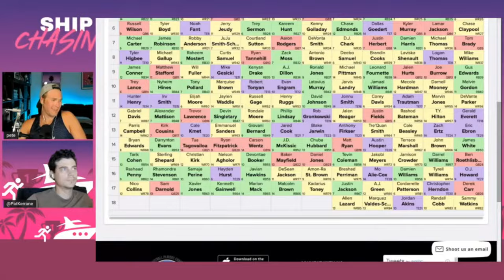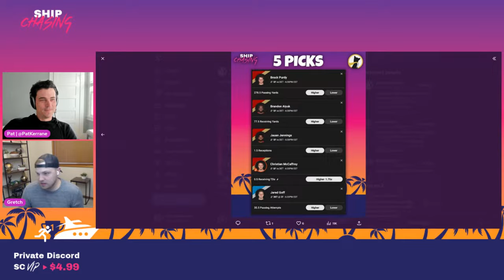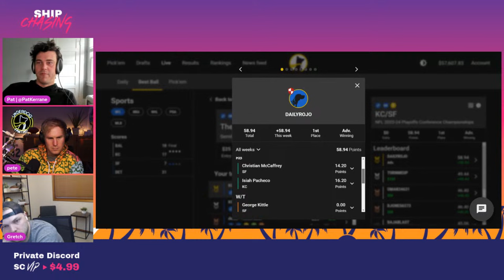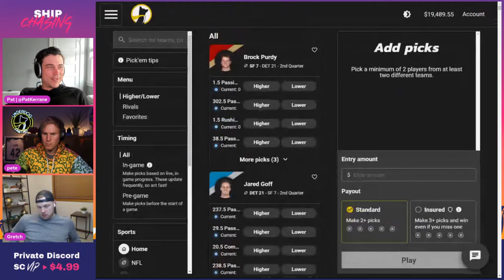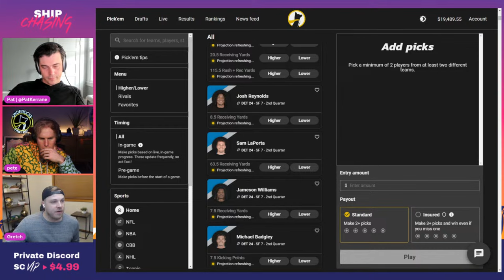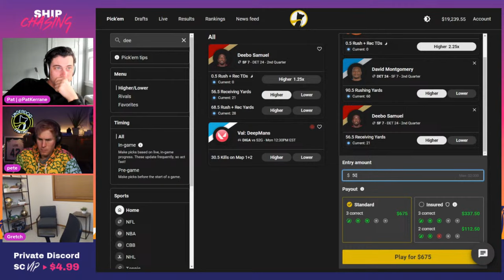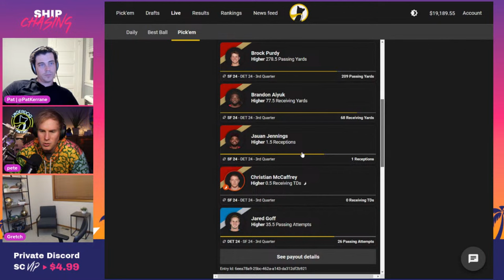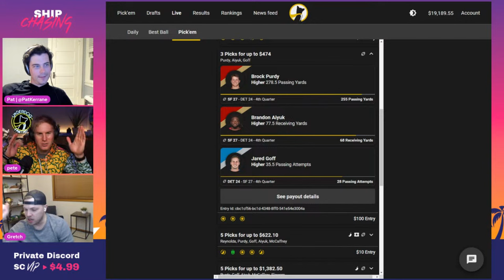Controversial 4th Downs & 2024 ADP Predictions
After a long week, Ship Chasing sweats the NFC Championship between the Detroit Lions and the San Francisco 49ers with some Pick Em's. The crew share their Super Bowl predictions, early 2024 fantasy draft thoughts, and try to guess ADPs for the Texans WRs, Kyren Williams, and JSN.

🚢 Join the Ship Chasing VIP program for access to Stat Chasing live streams, a private discord channel in the Deposit Kingdom server Youtube badges, custom Youtube emotes, and links to our private drafts ➝

Timestamps:
00:00 - Intro
01:22 - Recapping playoff fantasy contests.
04:34 - The Underdog Pick Em’s that Ship Chasing is sweating tonight
10:54 - Kickoff of Detroit Lions vs the San Francisco 49ers in the NFC Championship
16:41 - Review of the Kansas City Chiefs vs Baltimore Ravens in the AFC Championship
20:45 - Gretch breaks down how the Ravens lost. What's next for Lamar Jackson?
33:21 - Pete joins the show
41:40 - Talking about the Detroit Lions vs Kansas City Chiefs in Week 1 and potential rematch
45:34 - Ship Chasing professes their love for Dan Campbell
56:48 - What Super Bowl matchup does Ship Chasing want?
59:25 - Early fantasy draft thoughts for 2024.
1:06:45 - Where is the ADP for Tank Dell and Nico Collins next year?
1:14:14 - What happens with Rashee Rice next year?
1:17:10 - Looking at some playoff contest sweats for the crew.
1:22:51 - Hypothetical over/under for a Lions v Chiefs Super Bowl
1:26:28 - Will Kyren Williams and Jahmyr Gibbs be in the same draft round in 2024?
1:32:32 - Halftime and building second half Underdog Pick Em’s
1:49:40 - The third quarter starts with new Underdog Pick Em’s to sweat.
1:54:47 - Deebo Samuel gets two big catches to open up the third quarter
2:02:23 - What are the thoughts on Brock Purdy after ending the season pretty rocky?
2:14:17 - Brandon Aiyuk with a massive play to change the game
2:29:51 - Josh Reynolds drops a big pass to give the 49ers the ball back tied up.
2:32:43 - Reviewing what needs to happen for the Underdog Pick Em’s to hit
2:38:45 - Start of the 4th quarter in the NFC Championship
2:51:47 - Where does Jaxon Smith-Njigba go in drafts in 2024?
2:54:35 - Should Dan Campbell have gone for it on 4th down?
3:01:36 - At halftime we were preparing for a Lion vs Chiefs Super Bowl, what happened?
3:05:41 - Where is Travis Kelce drafted in 2024?
3:10:54 - Jameson Williams scores a garbage time TD and it kills a few pick ems
3:16:45 - Closing out the Ship Chasing 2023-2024 season.